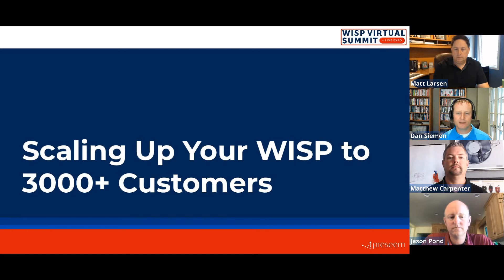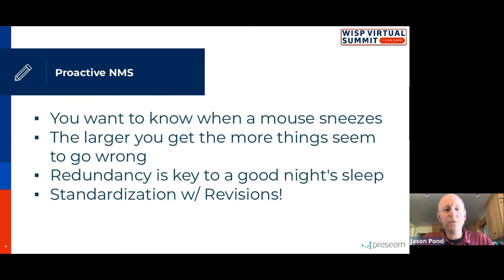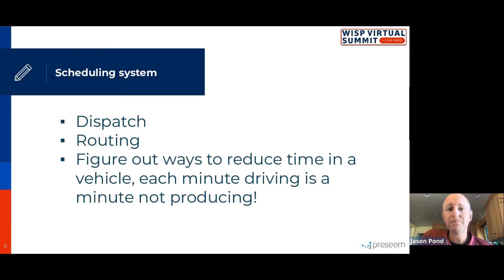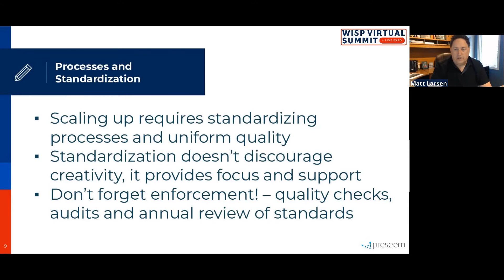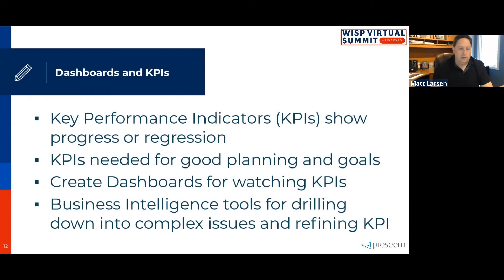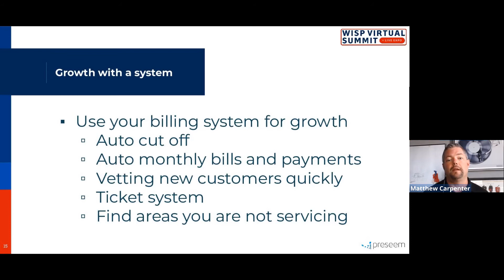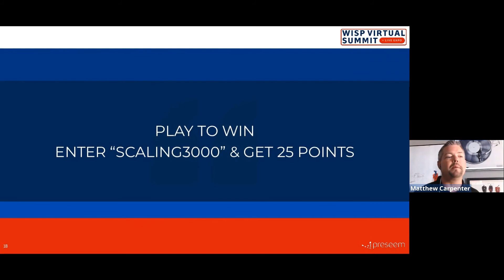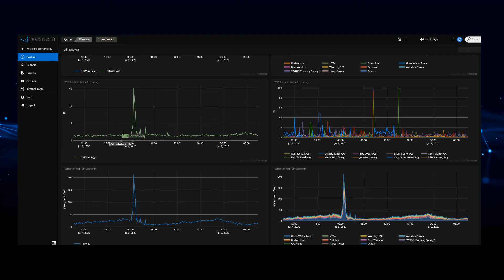Scaling Your WISP to 3000+ Subscribers | WISP Virtual Summit On Demand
Learn all about how to keep up momentum while continuing to grow your business.

Dan Siemon from Preseem hosts this informative presentation, which features an ensemble of WISP owners and operators sharing their tips on scaling your WISP business successfully.

Join Matt Larsen, CEO of Vistabeam, as he discusses proactive network management, inventory control, and the importance of having a scheduling system.

Hear from Jason Pond, Co-founder and CEO of Grizzly Broadband, as he explains critical success factors, such as the importance of standardization and why you should be documenting everything.

Lastly, Matthew Carpenter, Co-owner and President of AW Broadband, offers his insights into making hiring decisions, the significance of marketing and sales in attracting 3,000+ subscribers, and more!